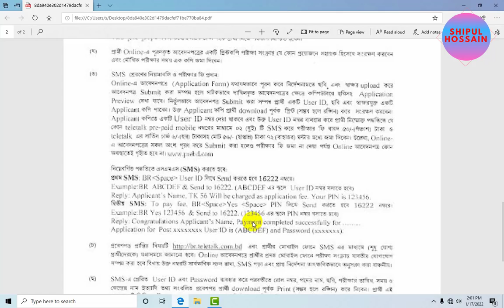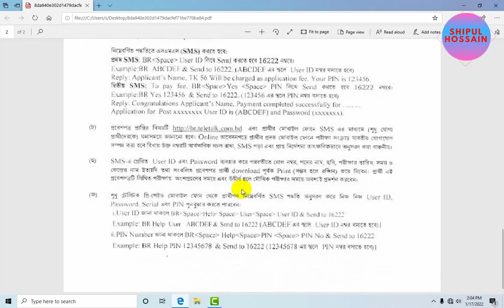!বাংলাদেশ রেলওয়ে নতুন নিয়োগ ২০২২। Babgladesh Railway Job Circular 2022